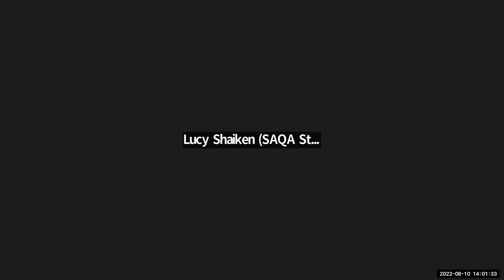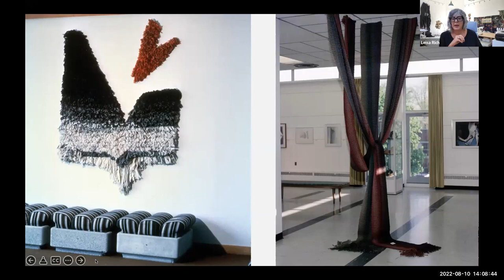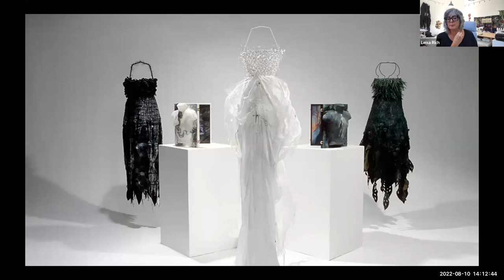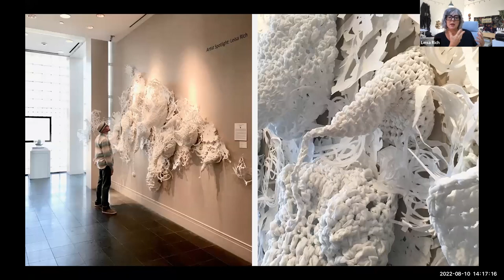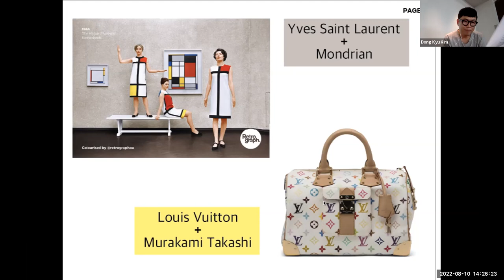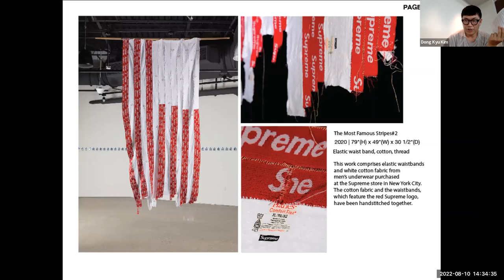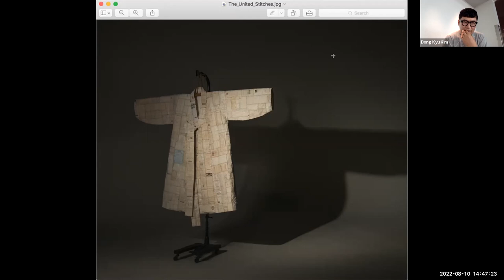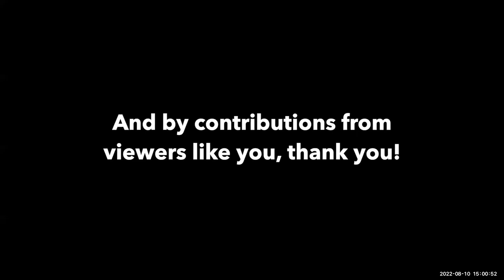TEXTILE TALK: The Fusion of Fiber Arts, Fashion & Design (Surface Design Association)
Surface Design Association (SDA) explores the intersection of fashion and art in The Fusion of Fiber Arts, Fashion, & Design, a Textile Talk taking place on August 10, 2pm Eastern Time.

Fiber & mixed media artist Leisa Rich discusses how she transitioned from fiber artist to fashion designer in the 1980s, then to a professional career as a fiber/mixed media artist in the ’90s, which continues to the present. Her passion for fashion continues in her art practice today in the form of wearable art pieces, which she calls “body sculptures.”

Dong Kyu Kim explores how the fashion and art markets have embraced and merged since the Louis Vuitton and Supreme collaboration in 2017. Currently a Fashion Design Director at First Row and a practicing textile artist, he brings valuable insight into the current and future intersections of art, fashion, and design.

Both Rich and Kim have works selected for The Fusion of Fiber Arts, Fashion, & Design, SDA’s International Exhibition In Print - the focus of the Fall 2022 Surface Design Journal.
Textile Talks features weekly presentations and panel discussions from the International Quilt Museum, Quilt Alliance, San Jose Museum of Quilts & Textiles, Studio Art Quilt Associates, and Surface Design Association. The programs are held online at 2 p.m. Eastern (11 a.m. Pacific) each Wednesday.